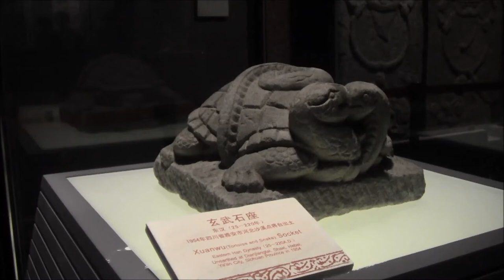China 2012: Besuch im Sichuan Bowuyuan (Teil 4)